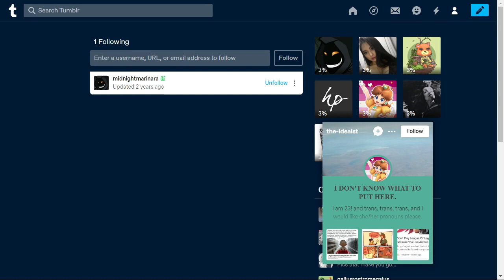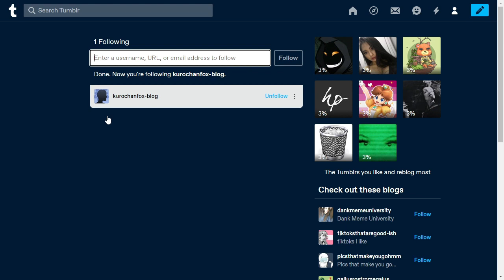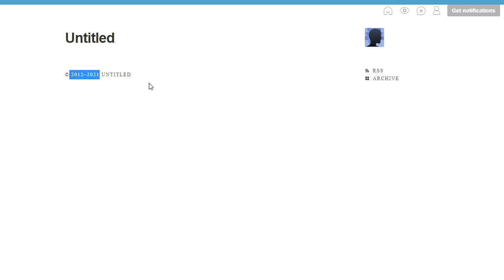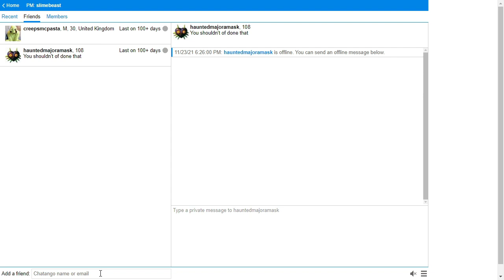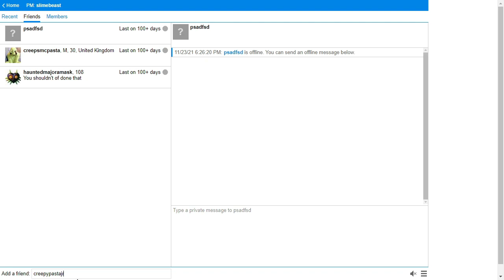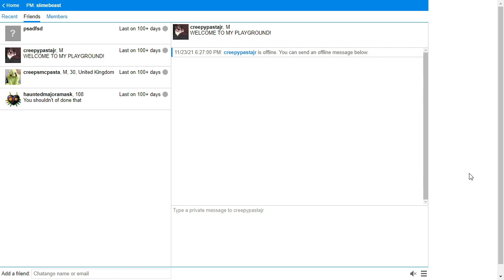Creepsmcpasta Grooming Proof Continues to be False Flagged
Slimebeast's videos featuring proof Creepsmcpasta is a child grooming was again false flagged for privacy concerns. The accuser(Kumori) is okay with this DMs being shown, so the only other party is creeps. Is his admitting it now?